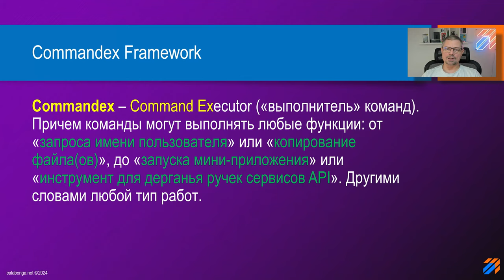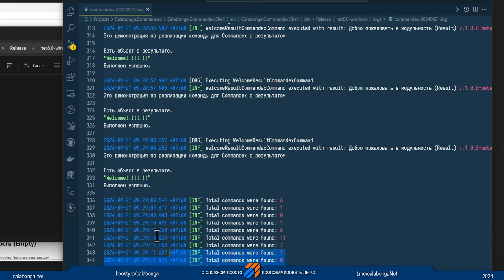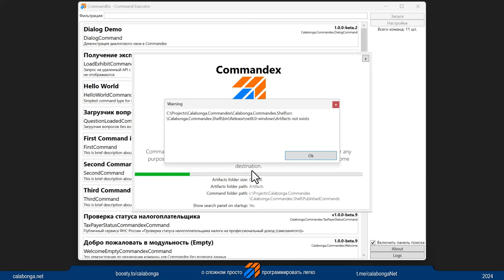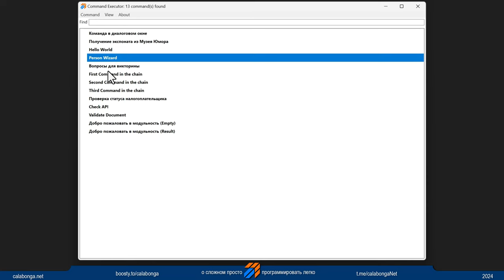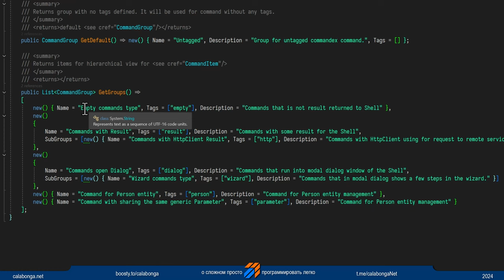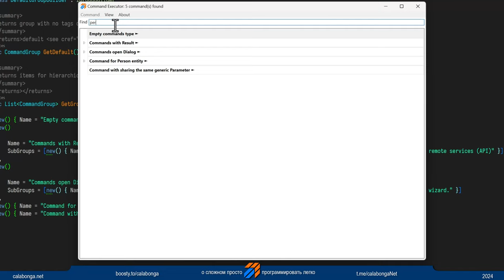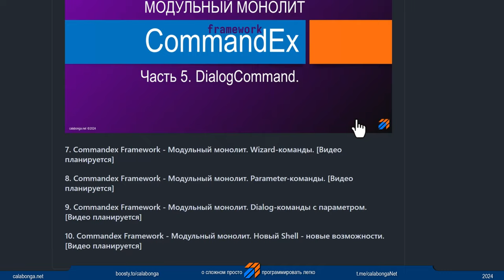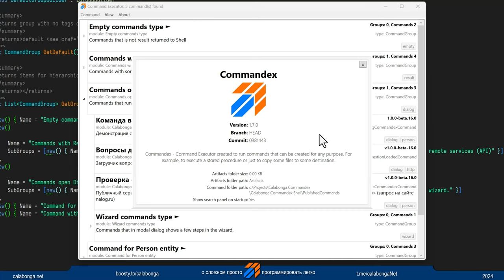Commandex framework - модульный монолит. Shell. Re-design.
Ничего не стоит на месте, и Shell для Commandex Framework тоже претерпел некоторые изменения. Ключевые моменты редизайна:

- Больше места для команд
- Меню вместо кнопок
- Быстрые кнопки (shortcuts)
- 6 типов представлений команд
     - 3 линейных списка
     - 3 древовидных списка
- Система меток для команд
- Управляемая иерархия на базе предопределенных пунктов (+ система меток)
- И другие улучшения.